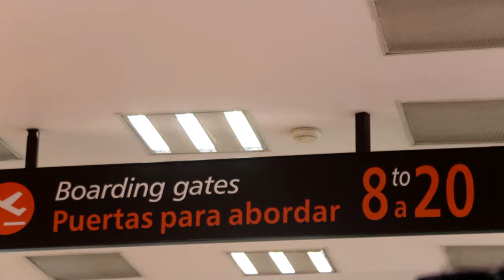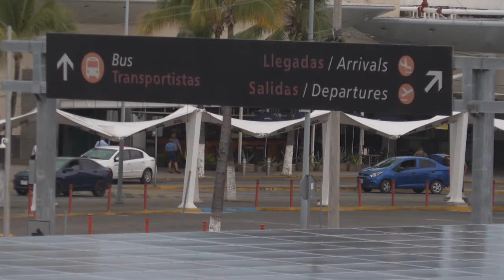Vallarta tendrá vuelo directo desde Nueva York con JetBlue | CPS Noticias Puerto Vallarta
Luis Villaseñor, director interino del Fideicomiso para la Promoción y Publicidad de Puerto Vallarta, informó que a partir del primer bimestre del 2022, la aerolínea JetBlue estará conectando a Nueva York con Puerto Vallarta.